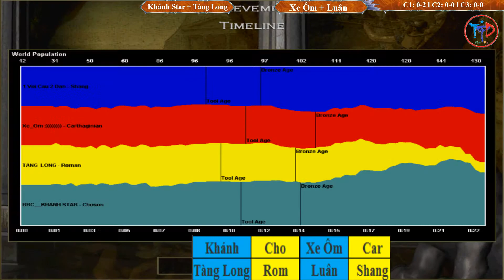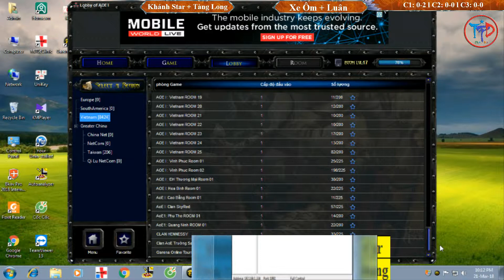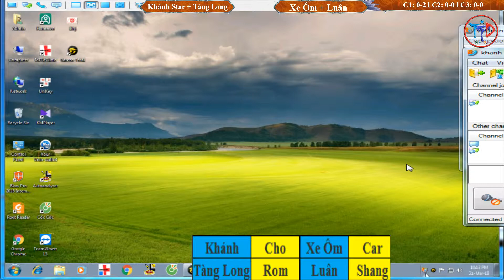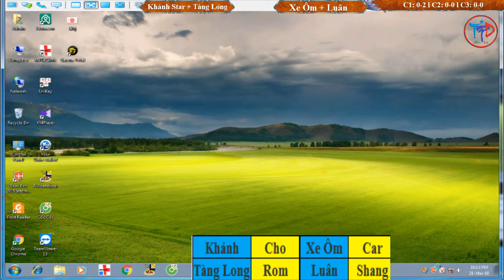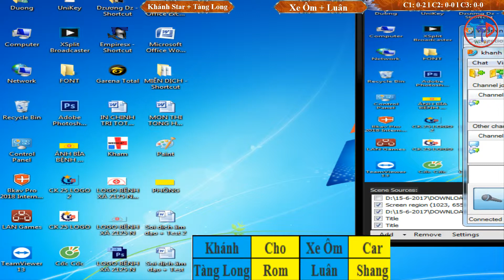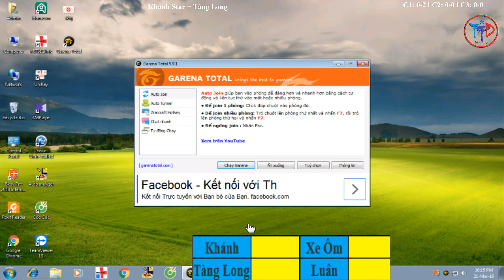C1 Trận 3 Khánh Star + Tàng Long Vs Xe Ôm + Luân